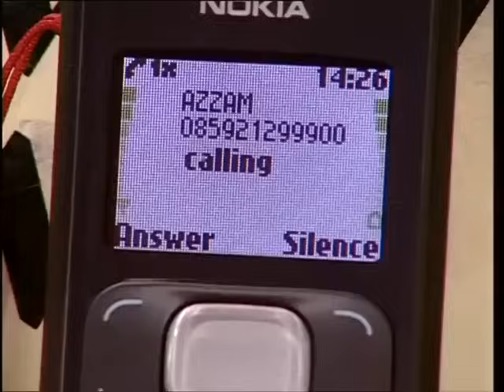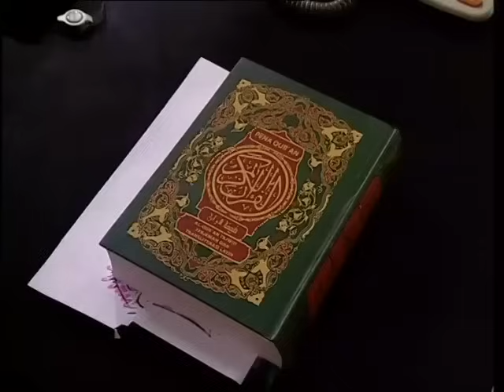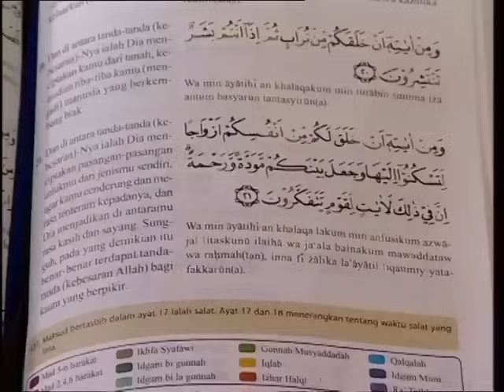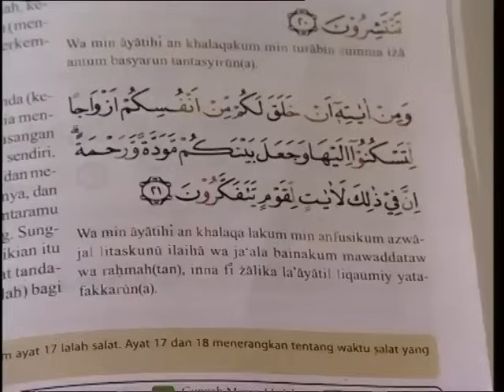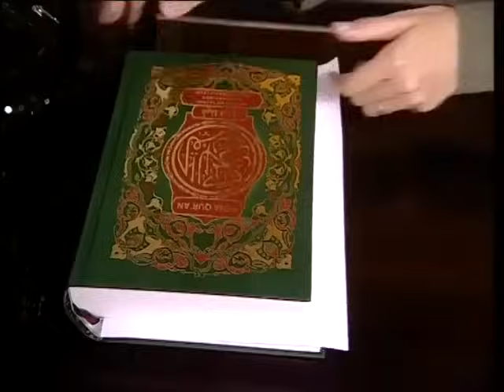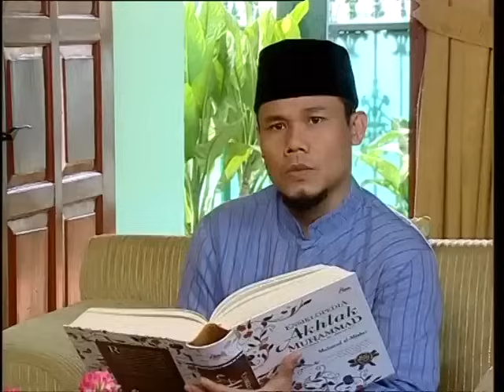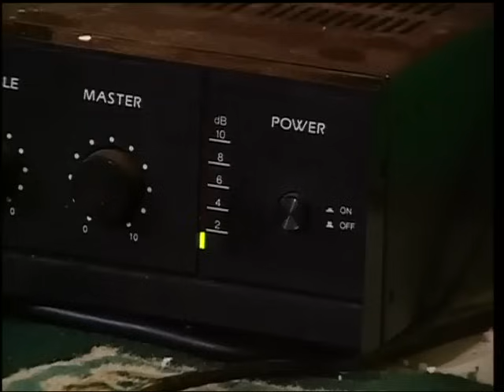PARA PENCARI TUHAN JILID 3 EPISODE 20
PARA PENCARI TUHAN JILID 3 EPISODE 20 ini, sinetron religi besutan aktor senior, Deddy Mizwar dan Kiki Zakaria ini lebih mengigit dengan alur cerita yang dibumbui drama cinta segitiga antara Aya (Zaskia Adya Mecca), Azzam (Agus Kuncoro), dan Kalila (Artta Ivano). Tak itu saja, konflik pun akan kembali ditebar lewat karakter yang diperankan personel grup lawak Trio Bajaj, Isa, Melky dan Aden, yang menjadi murid Bang Jack (Deddy Mizwar), yang dikisahkan baru kembali dari Tanah Suci Mekkah. Kepulangan trio dan bang Jack membuat Udin dan Azrul ingin naik haji walaupun menggunakan cara yang salah. Tak ketinggalan aroma pemilu juga melengkapi racikan sinetron yang tetap didukung sejumlah muka lama seperti Jalal (Jarwo Kuat), Udin Hansip (Udin Nganga), Ustadz Ferry (Akrie Patrio), hingga Baha (Tora Sudiro). Ada cerita pemilu, pemilihan RW sebagai refleksi pemilihan umum yang baru berlangsung di Indonesia saat itu. Belum lagi Bang Jack yang sepulang dari naik haji mau kembali lagi dan memilih mati di Mekkah.

Baha yang menunjukkan ketertarikan pada Kalila walaupun terlihat seperti seorang kakak pada adiknya. Baha disini hadir bukan sebagai karakter yang sekadar lewat, dia nantinya menjadi salah satu point penting dalam perkembangan cerita. Baik perkembangan kehidupan sahabatnya dan juga kehidupan kuliner penduduk sekitar. Tetapi sayangnya dia terganjal karena dia adalah seorang pemabuk. Kematian Baha kemudian membawa hal yang mengejutkan bagi team Bajaj dan Asrul. Karena ternyata Baha adalah orang yang kaya dan memberikan uangnya untuk Baitul mal dan naik haji Asrul.